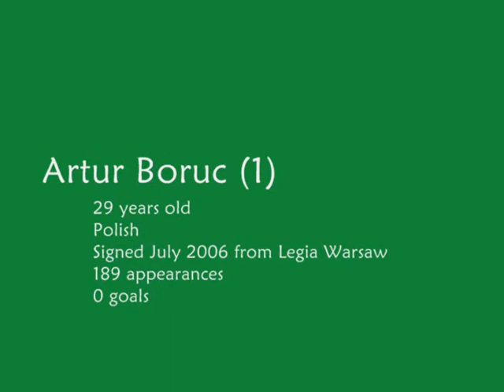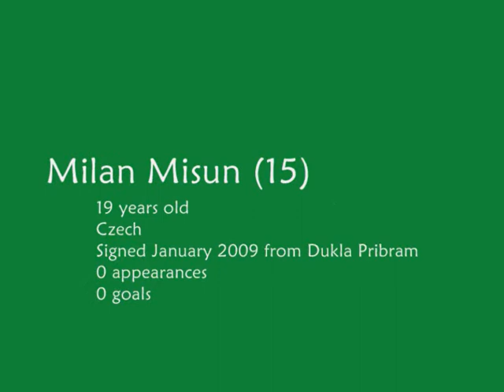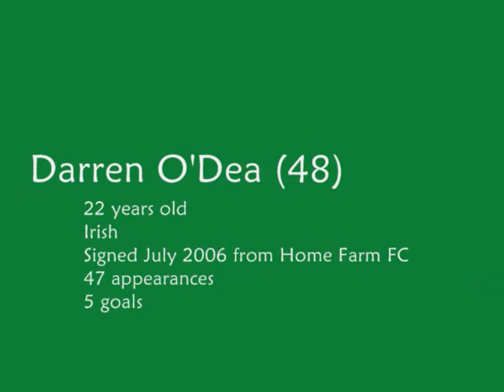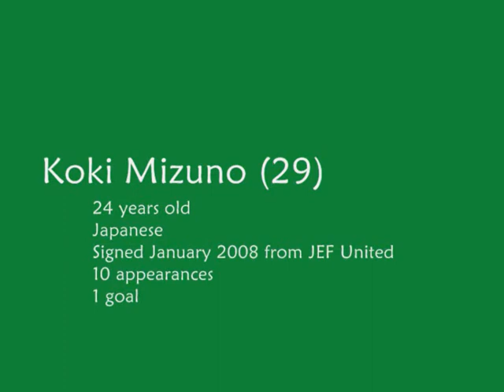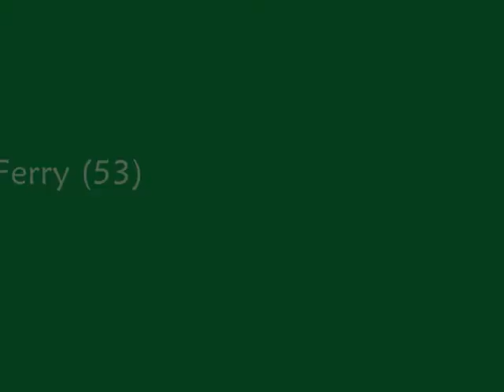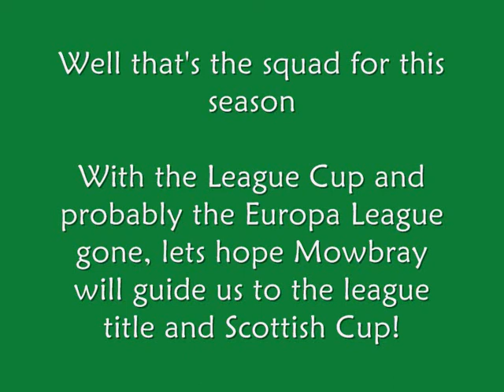Celtic First Team Squad - 2009/2010 Campaign (November 2009)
:: New Signings in January Transfer Window ::
Morten Rasmussen
Jan Hooiveld
Ki-Sueng Yeung
John Rogne
Edson Braafheild
Diomansy Kamara
Robbie Keane

This is video showing all the details and pictures of the current first team squad at Celtic. Lets hope they win the league this year - Up the Celts!

Track: DJ Tiesto - Trance Energy (Remix of Binary Finary 1998)